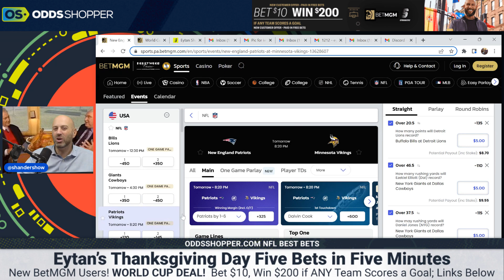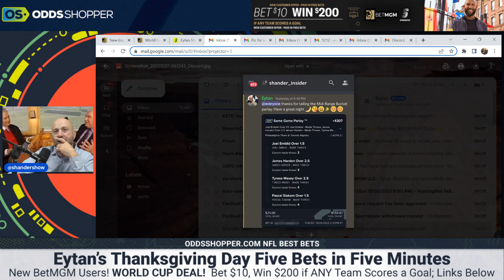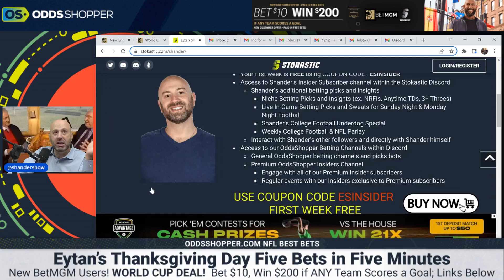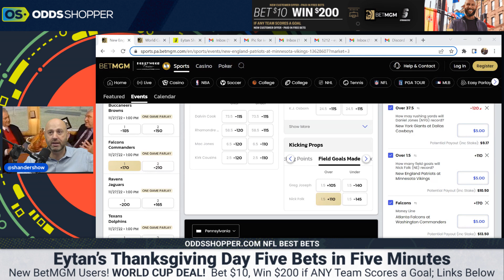5 Best NFL Bets In 5 Minutes | Thanksgiving Day NFL Picks & Predictions | Week 12 Betting Picks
Set the Turkey Timer! It's Thanksgiving Day NFL 5 bets in 5 minutes! I'm giving you my Top 5 NFL picks and predictions for the Thanksgiving Day games. Let me know who YOU'RE betting by hitting me up in Discord

Bet $5+ on any sport pre-game MONEYLINE, get $200 if your bet wins on DraftKings Sportsbook

0:00 5 Best NFL Bets in 5 Minutes | Thanksgiving Day NFL Picks & Predictions
0:59 Buffalo Bills vs Detroit Lions Prediction & NFL Picks Today
1:59 New York Giants at Dallas Cowboys Prediction & NFL Picks Today
2:59 Giants vs Cowboys Player Props
3:59 New England Patriots vs Minnesota VikingsPrediction & NFL Picks Today
4:59 BONUS BET: Thanksgiving Day NFL Best Bets